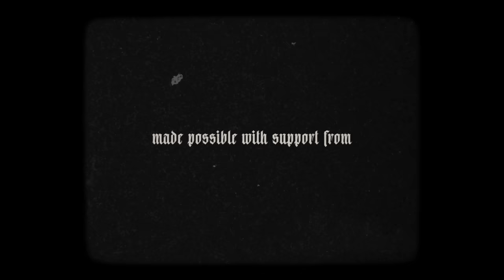Trey Jones - "No Fun." - Full BMX Video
The wait is finally over! "No Fun." featuring Trey Jones is now online for FREE!

“A collaboration between myself and longtime friend Trey Jones, the idea of ‘No Fun.’ came from the urge to do something different. To hit the road and see what happens. To create a video that was made by us, for us. With footage from all four corners of the United States, ’No Fun.’ is the culmination of a years worth of blood and sweat shared between two friends who have been through it all.”

- Ryan Chadwick

Special thanks to Vans Shoes, The Shadow Conspiracy, and Subrosa Brand for supporting this independent BMX project.